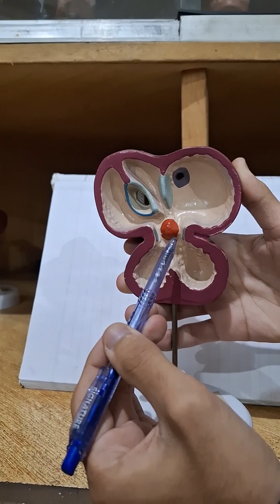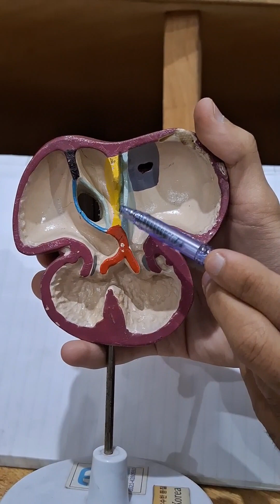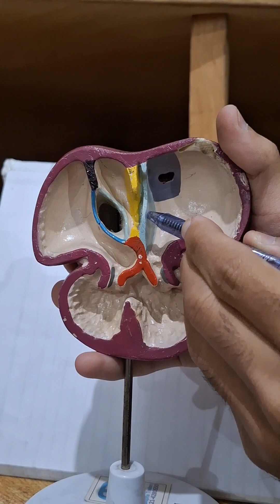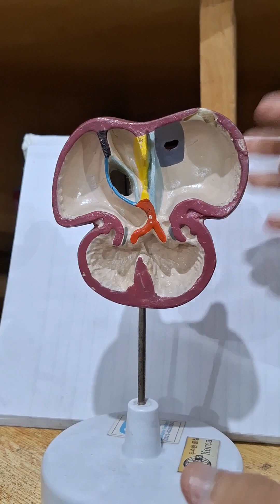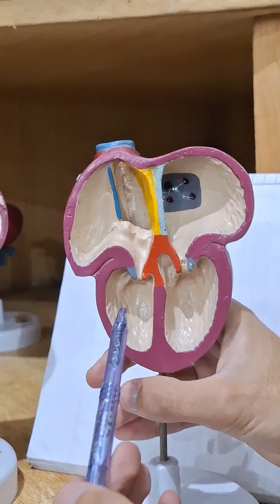ATRIA AND VENTRICLE FORMATION|EMBRYO REVIEW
In this video, we will be discussing the detailed embryology of the formation of atria and ventricle.